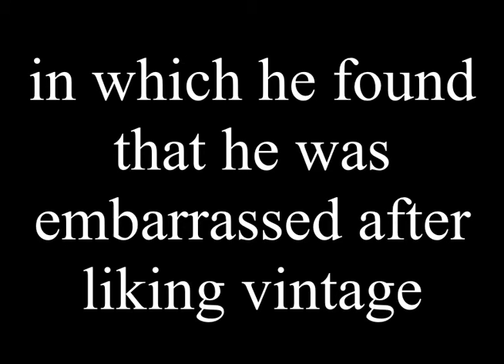Electronic High End Sewing Machines vs Vintage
comparing vintage machines to high end electronic sewing and embroidery machines